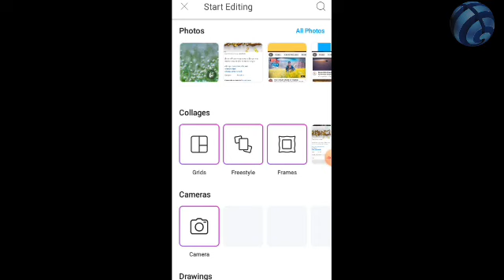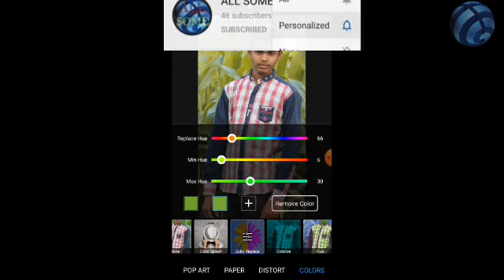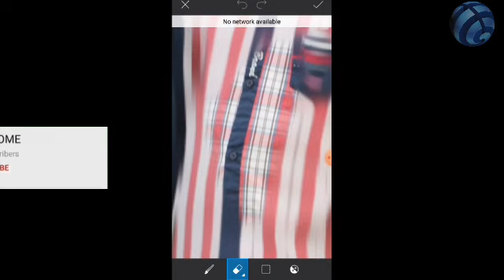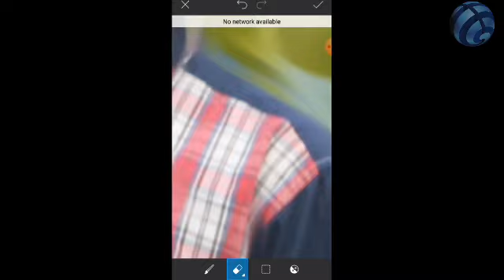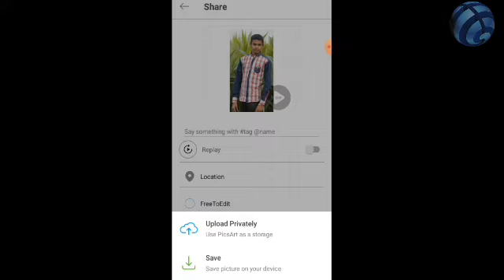PicsArt photo edit all some @all some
Facebook follow
Instagram follow
I'm on Instagram as @allsom5. Install the app to follow my photos and videos.